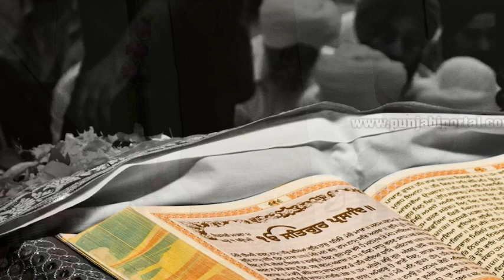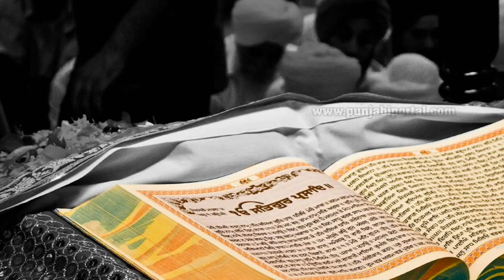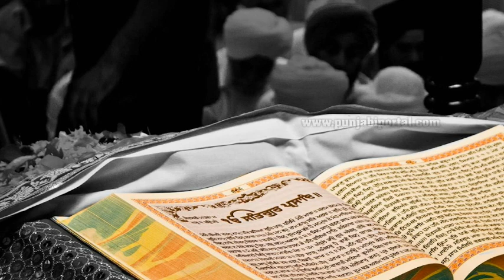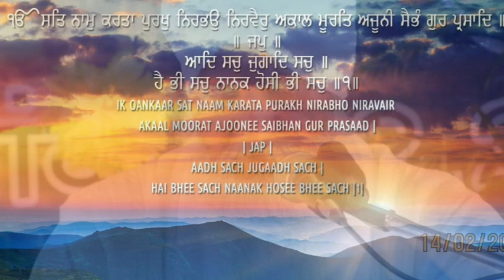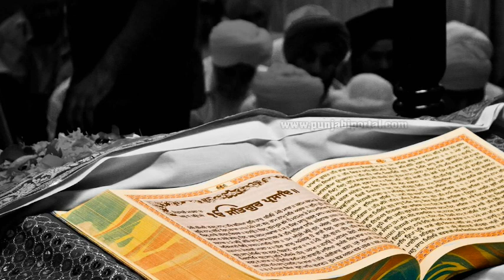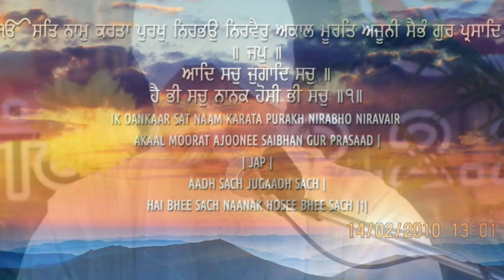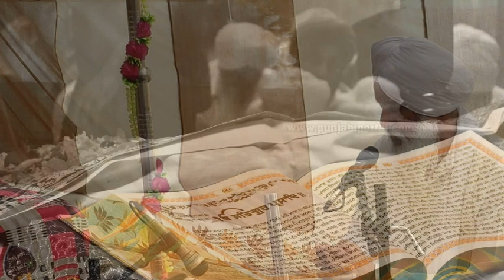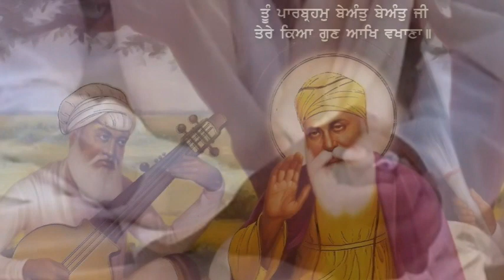Satsang: Bhagat Namdev {Diwan 9} /Sant Gurdeep Singh Ji (Khubia Nangal Wale)